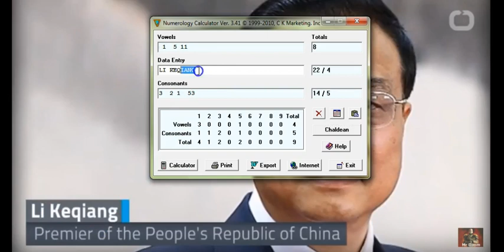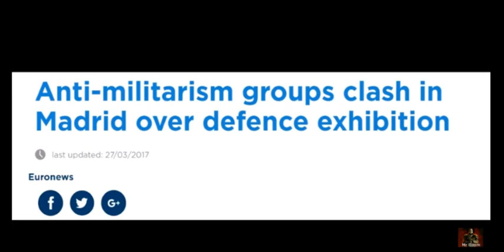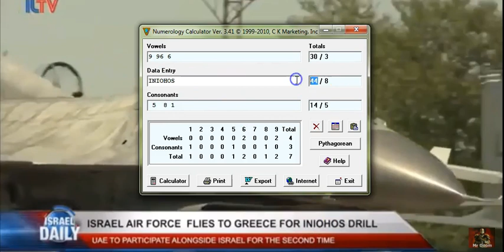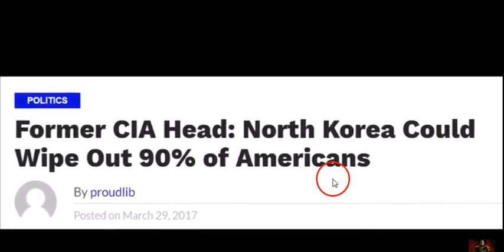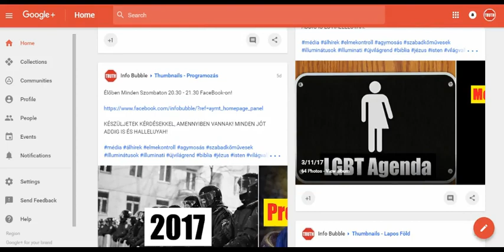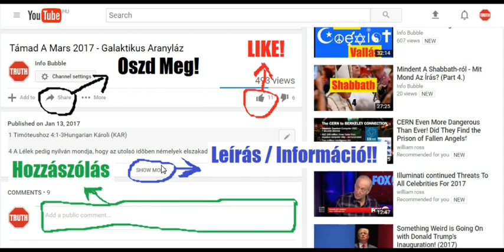Háborús Előkészületek VilágSzerte - Új VilágRend 2017 - India, Irán, Palesztina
INFO BUBBLE on FACEBOOK:
SHALOM ÉS HALLELUYAH!

Galatákhoz 3:6-8Hungarian Károli (KAR)
6 Miképen Ábrahám hitt az Istennek, és tulajdoníttatott néki igazságul.
7 Értsétek meg tehát, hogy a kik hitbõl vannak, azok az Ábrahám fiai.
8 Elõre látván pedig az Írás, hogy Isten hitbõl fogja megigazítani a pogányokat, eleve hirdette Ábrahámnak, hogy: Te benned fognak megáldatni minden népek.

11 És a körülmetélkedés jegyét körülmetéletlenségében [tanusított] hite igazságának pecsétjéül nyerte: hogy atyja legyen mindazoknak, a kik körülmetéletlen létökre hisznek, hogy azoknak is tulajdoníttassék az igazság;
12 És [hogy] atyja [legyen] a körülmetélteknek is, azoknak, a kik nemcsak körülmetélkednek, hanem követik is a mi atyánknak Ábrahámnak körülmetéletlenségében [tanusított] hitének nyomdokait.
13 Mert nem a törvény által adatott az ígéret Ábrahámnak, vagy az õ magvának, hogy e világnak örököse lesz, hanem a hitnek igazsága által.

Józsué 8:30-35Hungarian Károli (KAR)
30 Majd oltárt építe Józsué az Úrnak, Izráel Istenének Ebál hegyén,
31 Miképen megparancsolta vala Mózes, az Úrnak szolgája Izráel fiainak, a mint meg van írva Mózes törvényének könyvében; oltárt ép kövekbõl, melyeket vas nem érintett és vivének arra egészen égõáldozatot az Úrnak, és áldozának hálaáldozatokat.
32 És felírá ott kövekre a Mózes törvényének mását, a melyet az írt vala Izráel fiai elé.
33 Az egész Izráel pedig és az õ vénei, vezérei és bírái ott álltak vala kétfelõl a láda mellett, a Lévita-papok elõtt, a kik az Úrnak frigyládáját hordozták vala, úgy a jövevény, mint a benszülött, fele a Garizim hegye felé, fele pedig Ebál hegye felé, a mint megparancsolta Mózes az Úr szolgája, hogy megáldaná az Izráel népét elõször.
34 Azután pedig felolvasta a törvénynek minden ígéjét, az áldást és az átkot, mind úgy, a mint meg van írva a törvény könyvében.
35 Nem volt egy íge sem azok közül, a melyeket Mózes parancsolt vala, a melyet fel nem olvasott volna Józsué, az Izráelnek egész gyülekezete elõtt, még az asszonyok, gyermekek, jövevények elõtt is, a kik járnak vala közöttök.

4 Mózes 15:15-17Hungarian Károli (KAR)
15 Óh, község! néktek és a [köztetek] lakozó jövevénynek egy rendtartástok legyen; örökkévaló törvény legyen a ti nemzetségeiteknél, hogy az Úr elõtt olyan legyen a jövevény, mint ti.
16 Egy törvényetek legyen, és egy szabályotok néktek és a jövevénynek, a mely közöttetek lakik.

3 Mózes 24:21-23Hungarian Károli (KAR)
21 A ki barmot üt agyon, fizesse meg azt, de a ki embert üt agyon, halállal lakoljon.
22 Egy törvény legyen nálatok: a jövevény olyan legyen, mint a benszülött, mert én vagyok az Úr, a ti Istenetek.

2 Mózes 12:48-50Hungarian Károli (KAR)
48 És ha jövevény tartózkodik nálad, és páskhát akarna készíteni az Úrnak: metéltessék körûl minden férfia, és úgy foghat annak készítéséhez, és legyen olyan, mint az országnak szülötte. Egy körûlmetéletlen se egyék abból.
49 Egy törvénye legyen az ott születettnek és a jövevénynek, a ki közöttetek tartózkodik.